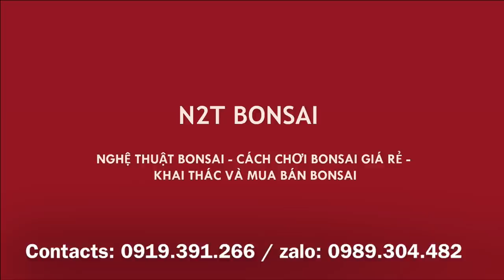ĐI MÚC SIÊU PHẨM BONSAI TRỰC GẠO TỪ SÁNG SỚM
Siêu phẩm bonsai trực gạo đã về tay, ơn đảng, ơn chính phủ,...